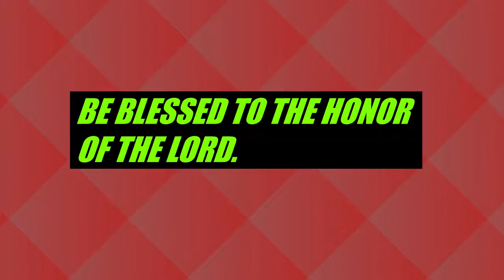NABURUDIKA EEH towards gradution 2018. Blessings to the Lord.